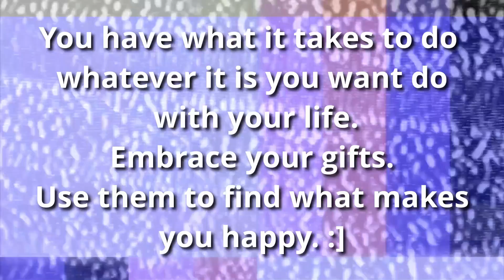3. ThankYouChester P.2 "Lying From You" (Public Vocal Cover) Dallas, TX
Hey what's up everybody! Thank you for stopping by for more ThankYouChester videos where I pay tribute to the man who has given me so much as well as promote mental health awareness around the world so that we can open up the conversation even more and find the strength within us all to reach for help when we need it the most.

Some helpful resources:
You can call the National Suicide Prevention Lifeline 24/7 at 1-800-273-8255.

You can reach the Crisis Text Line 24/7 by texting “START” to 741-741.

You can call The Trevor Project, an LGBT crisis intervention and suicide prevention hotline, 24/7 at 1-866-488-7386.

To find local resources in your area, visit To Write Love On Her Arms.

If you are hard of hearing, you can chat with a Lifeline counselor 24/7 by clicking the Chat button on this page, or you can contact the Lifeline via TTY by dialing .

If you are a veteran (or your loved one is a veteran), you can reach the Veterans Crisis Line by calling  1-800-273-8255 and Pressing 1. You can also send a text to 838255.

For additional resources, see the American Foundation for Suicide Prevention and SAVE (Suicide Awareness Voices of Education).

And remember, keep Chester in your heart and Make Chester Proud.

Much love and much respect to you all.

-Dan!